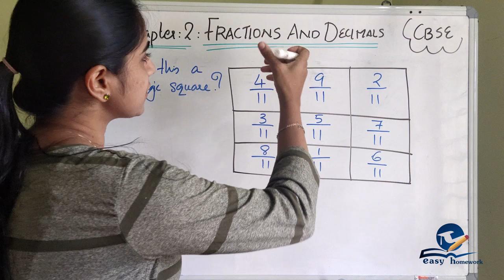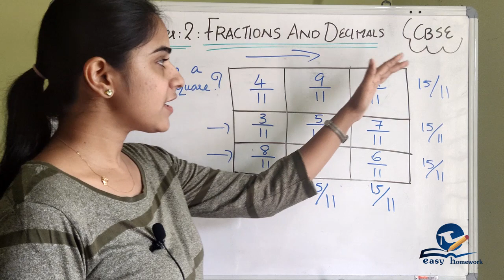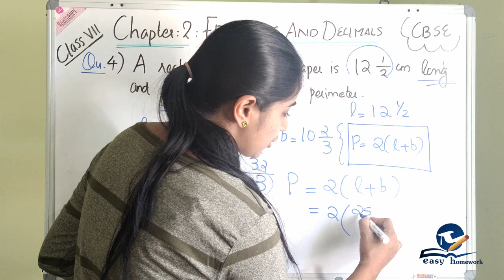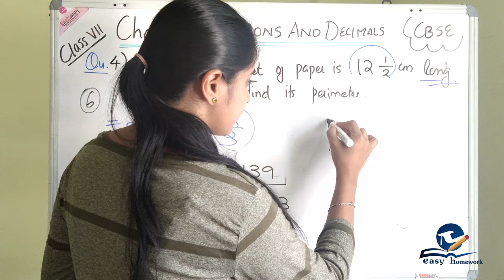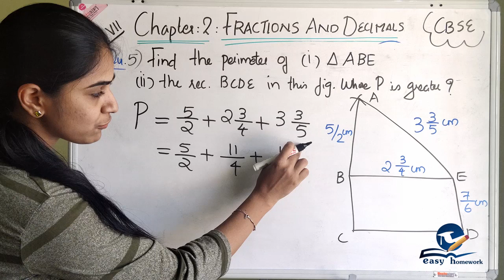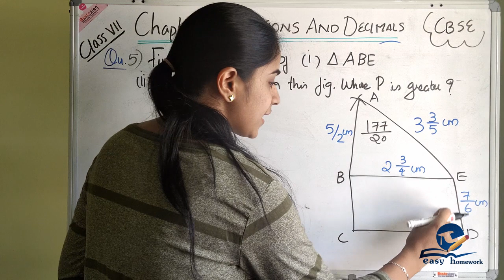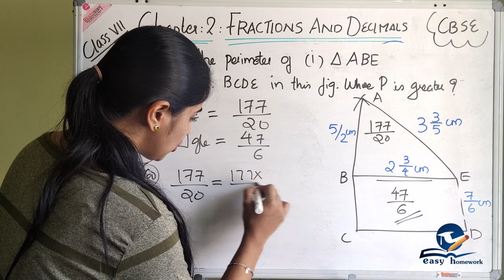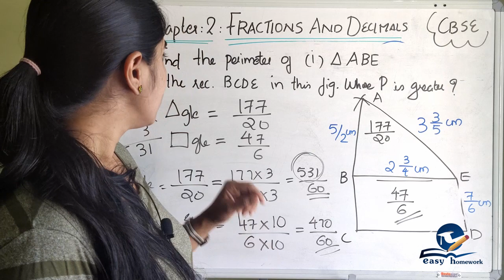FRACTIONS AND DECIMALS||CHAPTER 2 || PART 4 || CBSE MATHEMATICS SOLUTIONS FOR CLASS 7 in Malayalam